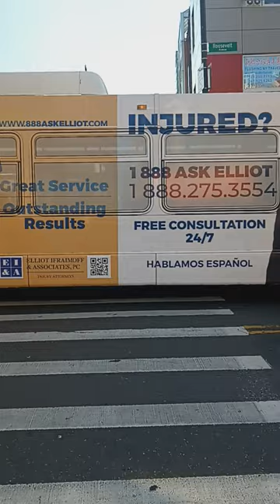Illegal Vendors in Flushing are in Problems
Today's Undercover Mustang Car With Police, And the Sanitation Truck with Police are Removing Illegal Vendors From Main Street Flushing, is a "0" tolerance Law in effect, whoever Them gets Salling Items Without a License does Items Will be Confiscated and the Illegal Vendor is Subject to ticket Fine